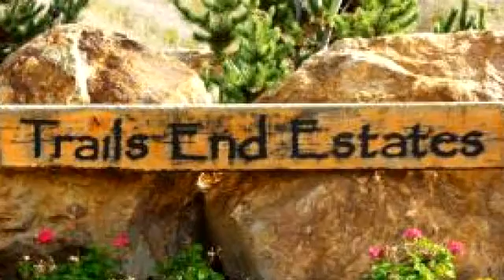Homes for sale - Treend Rd L6, Post Falls, ID 83854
5+ ACRE TREED LOTS IN STATELINE AREA! South of Spokane River only 2.5 paved miles from I-90! Ready to build on Estate lots with ALL Underground Utilities, including a great water system and septic approval!

Bedrooms: 0
Bathrooms: 0
Square Feet: 0
Price: $195,000

For more information about this property, please contact Marcello Conigliaro at or . You can also text 3302866 to 67299.

04/12/2016 08:36:02 am

Last modified: